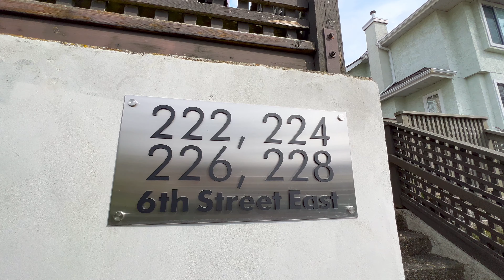228 E 6th St, North Vancouver, BC